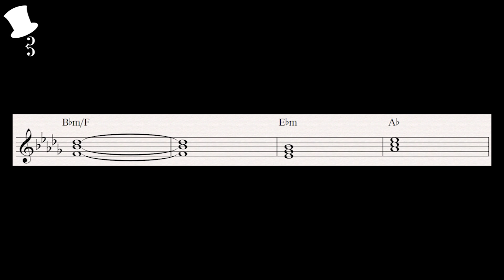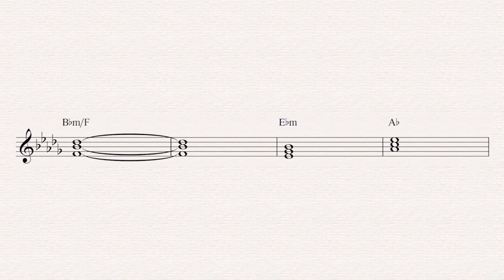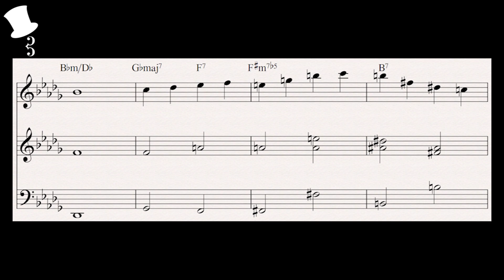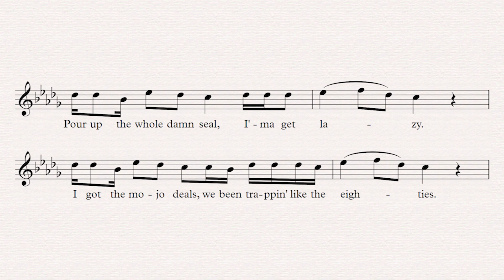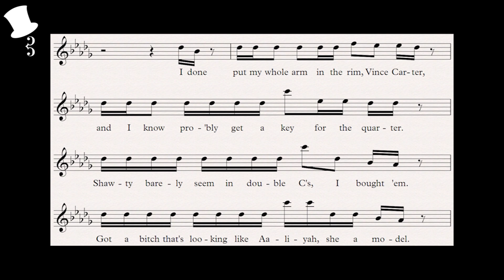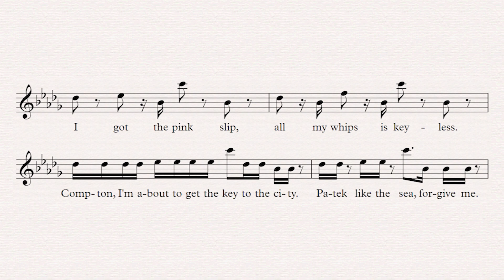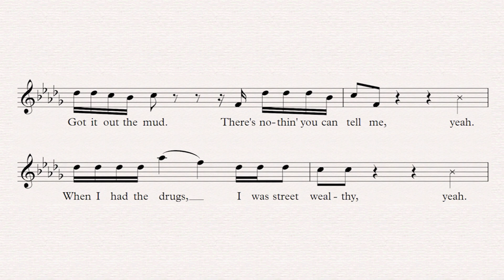Pop Analysis: The Box - Roddy Ricch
An analytical look into the song "The Box" by Roddy Ricch.

MA3STRO MIX EP OUT NOW!

Listen along!